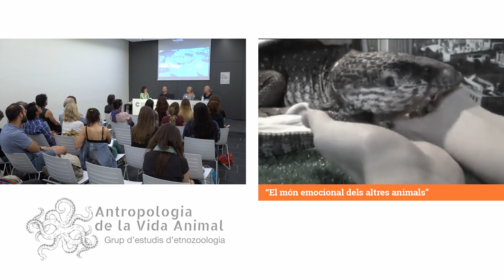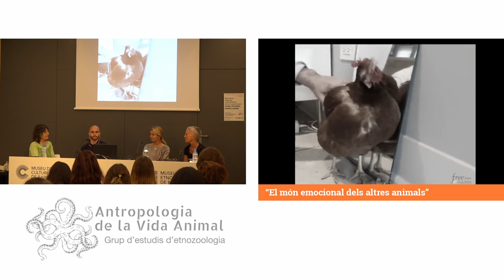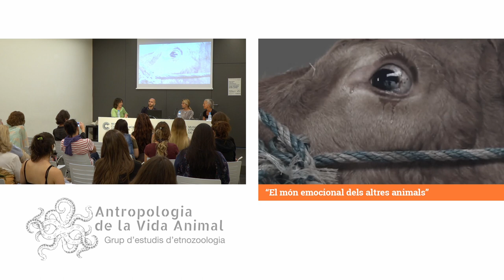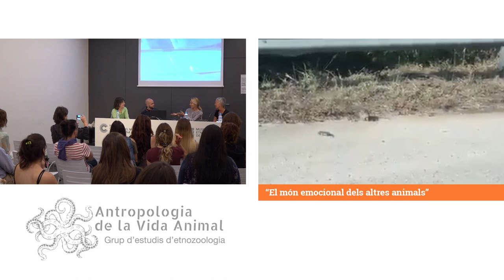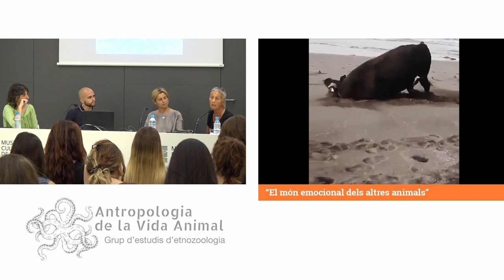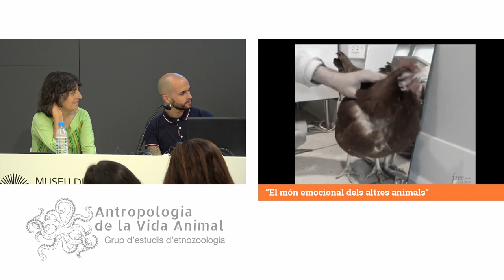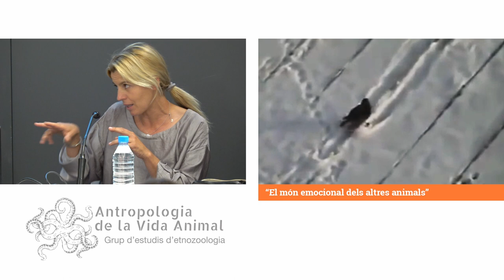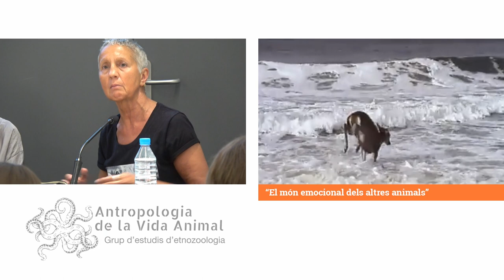Coloquio sobre el documental "The emotional world of farm animals"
Grabación del coloquio sobre el documental "The emotional world of farm animals", organizado por Antropología de la Vida Animal. Grupo de estudios de etnozoologia el Museo Etnológico y de las Culturas del Mundo de Barcelona, el día 14 de junio de 2018.

Mara Martínez Morant, doctora en antropología y coordinadora del grupo de investigación Antropología de la Vida Animal. Grupo de estudios de etnozoologia; Adrià Vueltas, doctoranda en neurobiología e investigadora en el grupo Antropología de la Vida Animal. Grupo de estudios de etnozoologia y, Elena Tova, fundadora del El Hogar Animal Sanctuary hablaron en torno a las emociones de los demás animales, de su conciencia y agencia, y de cómo diferentes especies manifiestan sus emociones, aportando datos para intentar comprender este mundo emocional de los demás animales que se les sigue negando desde diferentes sectores sociales.